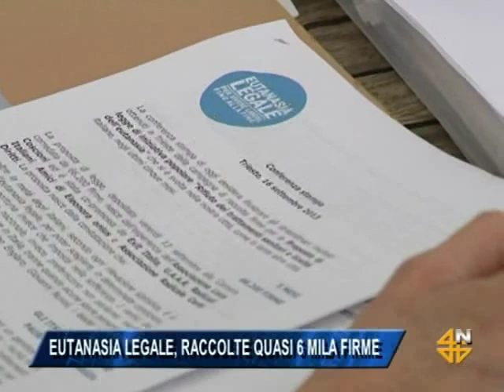Trieste - Eutanasia Legale - Intervista a Rita Cian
Servizio di TELE4 sulla conferenza stampa di chiusura della campagna per la legalizzazione dell'eutanasia (Trieste 16 settembre 2013)